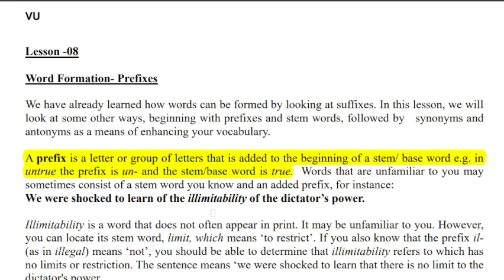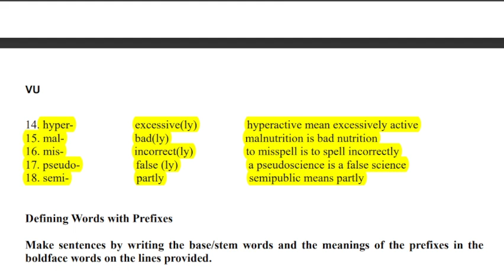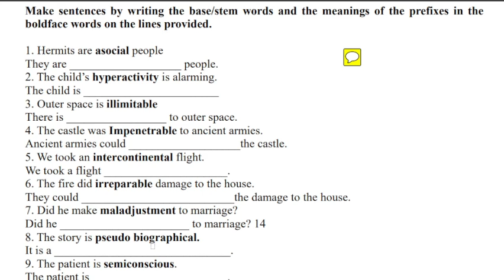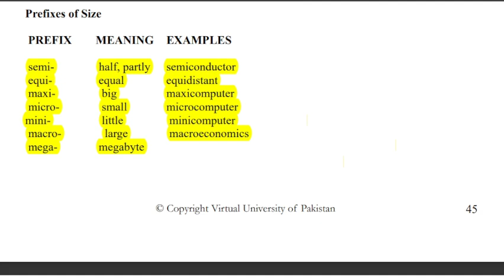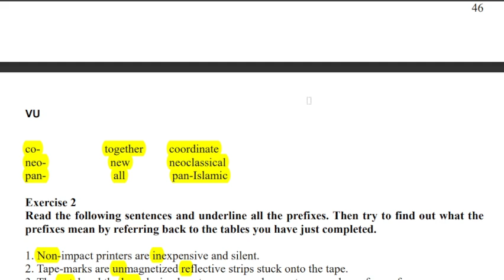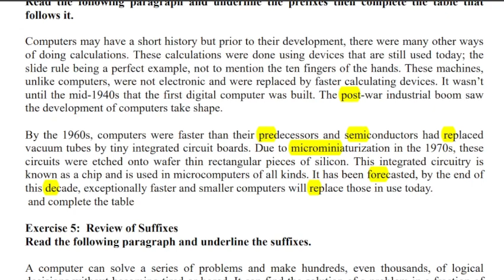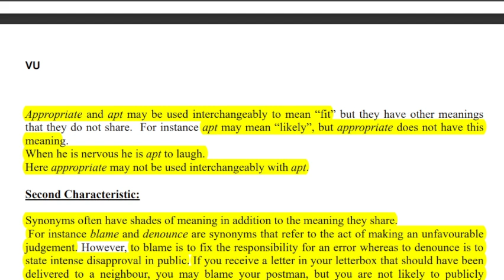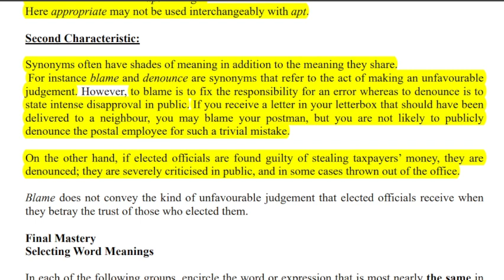ENG101 Short Lecture 8_Types of prefixes and suffixes_Highlighted_ENG101 short Lec 8_Mid Term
In this video, I provide you a Short lecture series on the Mid term preparation of ENG101, in which Short Questions and Important MCQS are Highlighted and discussed. These Lectures help you to prepare for the Mid Term of ENG101 easily because these are short and time-saving lectures.

  👉👉👉 ENG101 Short Lecture 9_Highlighted Questions_ENG101short Lectures_Mid Term_Full Detail In Short Time

👉👉👉Join our ENG101 WhatsApp Group
watch first video from homepage

______/ Video Topic \______
eng101lectures
eng101Midtermlectures
eng101 final term lectures
eng101shortlectures
eng101important short lectures
eng101important short lectures and MCQs
eng101 important quiz
eng101important quiz and short question of lectures
eng101 short lecture,
eng101 Mid term
eng101 lecture 1
short lectures ofeng101
eng101 final term preparation
eng101 Mid term preparation
eng101 Mid exam
eng101 new lectures
mcqs,
eng101 midterm prepration
eng101 finalterm preparation
eng101 short notes
eng101 Midterm exam preparation
eng101 final term exam preparation